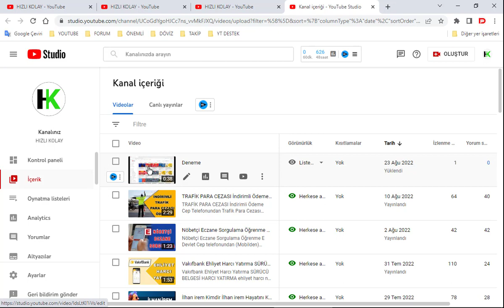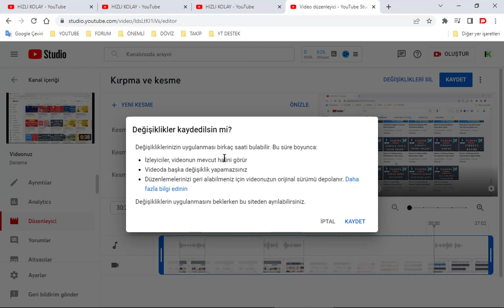Youtube'a Yüklenen Videodan İstenmeyen Bölümleri Kesme Silme [ÇIKARMA)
Youtube Video kırpma. Youtube'ye Yüklenen Videodan Kesme nasıl yapılır? Youtube'da Video Nasıl Kesilir? Youtube Stüdyo ile Video Nasıl Kesilir, youtube'ye yüklenen videoyu düzenleme. youtube üzerinde video düzenleme. YouTube'ye yüklemiş olduğunuz videoyu kısaltmak, videodan belli bir kısmı silmek ya da video üzerinde düzenleme yapmak Youtube'da Video Nasıl kırpılır? Videonuzun bir bölümünü kaldırma